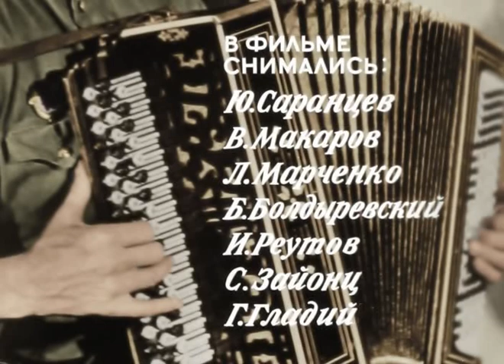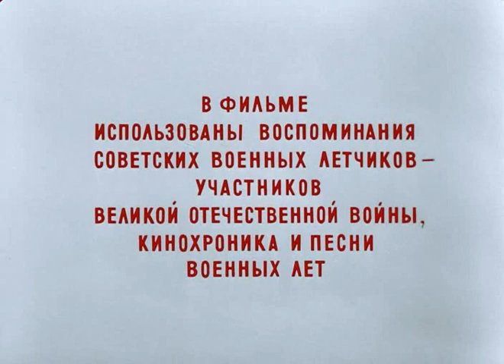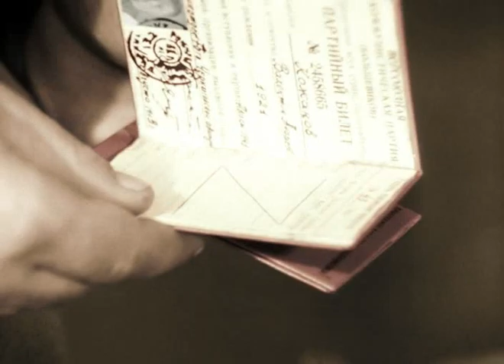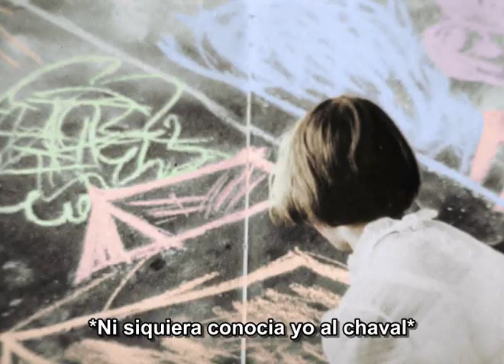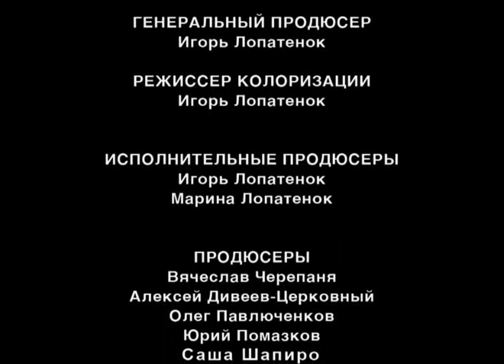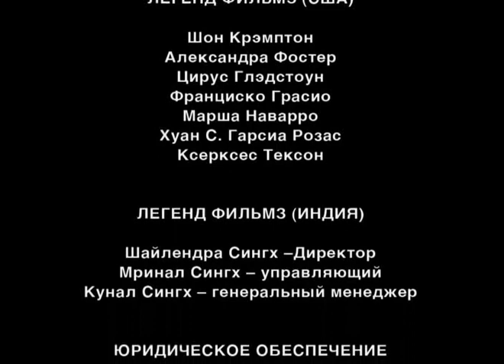Al combate solo van los veteranos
"В бой идут одни старики"
"V boy idut odni stariki"
"Only Old Men Are Going to Battle"